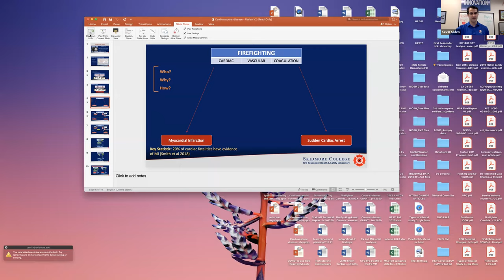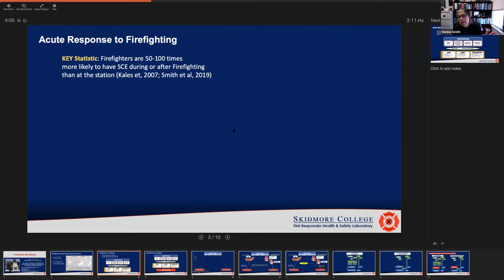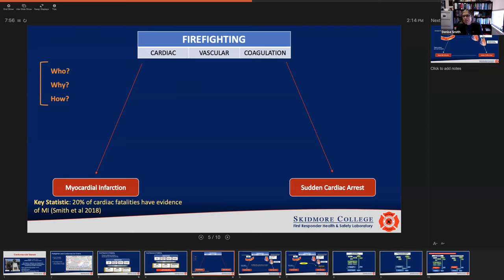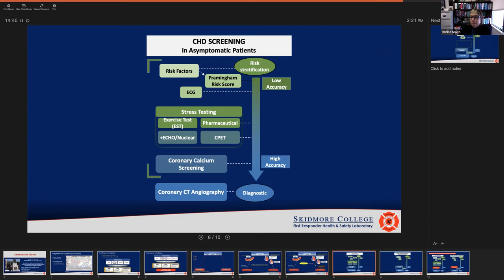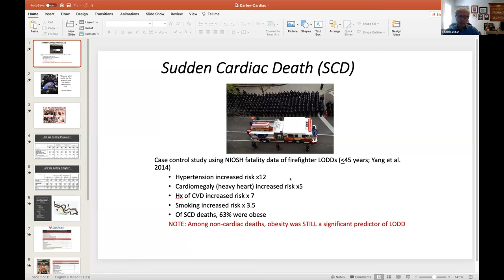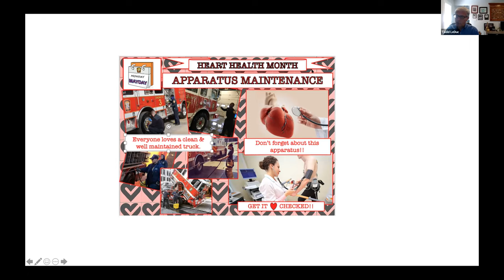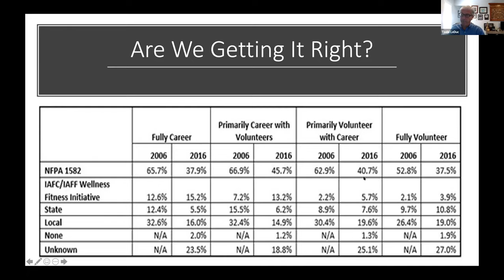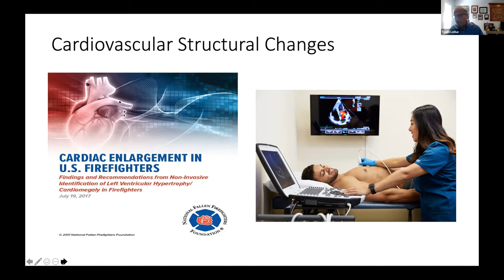Healthy Heart, Happy Firefighter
In order for firefighters to do their job effectively, they must first have a healthy heart that allows them to serve the community. Without a healthy heart, there is no functioning firefighter.

Yet cardiovascular health is commonly overlooked and cardiovascular failure is one of the leading causes of deaths for firefighters. Why is this?

In this Smart Firefighting virtual roundtable, we bring together three leaders to discuss cardiovascular health and the fire service. We will explore the current research that exists with regards to cardiovascular/heat stress, highlight comprehensive early detection physicals and resources, and offer personal stories around cardiovascular challenges and emphasize the importance of annual early detection exams to save lives.